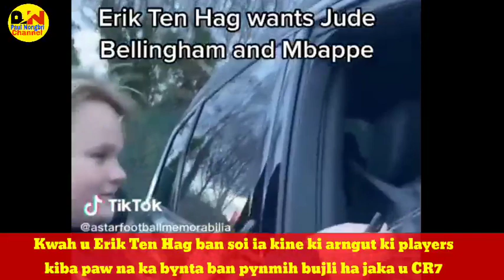Kwah u Erik Ten Hag ban soi ia kine ki arngut ki players na ka bynta ban pynmih bujli ha jaka u CR7